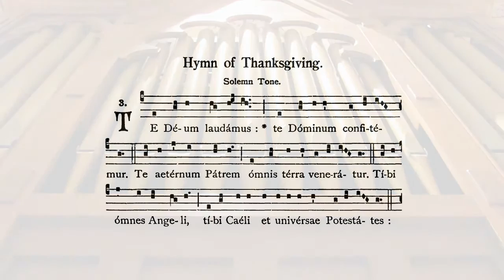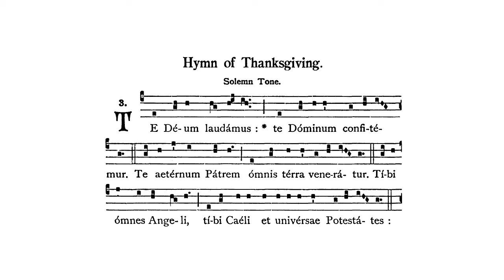Johann Diebold - Op. 54B, No. 18: Postlude on "Te Deum laudamus"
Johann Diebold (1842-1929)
Der katholische Organist im Hochamt und Requiem, Op. 54B
No. 18: Postludium zu „Te Deum laudamus“

The Catholic Organist at High Mass and Requiem
Postlude based on the chant "Te Deum laudamus." The chant image used in the video is from the 1961 Liber Usualis.

Scores for this piece and many others composed or edited by Johann Diebold are available

Organ: 1873 Garret House / 1975 D. F. Pilzecker, St. Rose Catholic Church, Perrysburg, Ohio